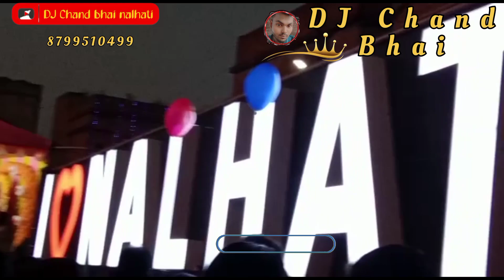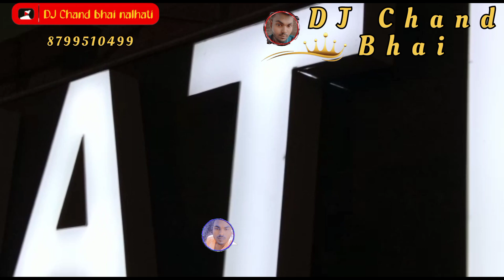এ ২০০০ সালে বন্যা এলো দেশে এলো গতি হায়রে বন্যার একই গতি new song 2023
DJ Chand bhai nalhati